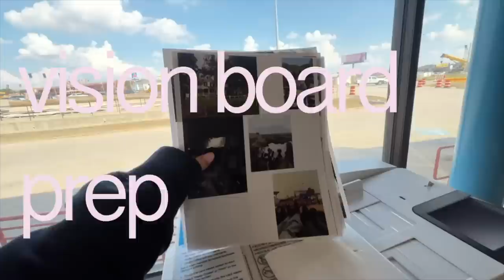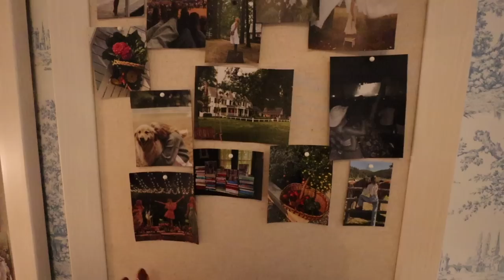DAYS IN MY LIFE: wellness routines, fall mall shopping day & making a vision board